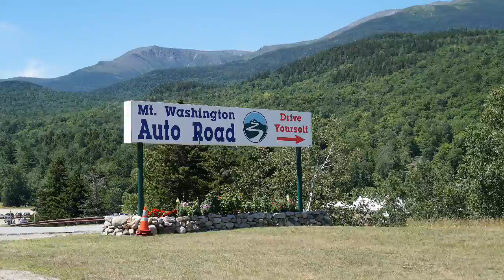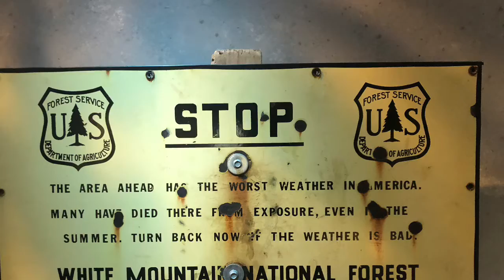Mt Washington Visit